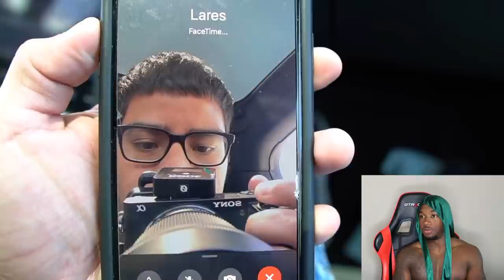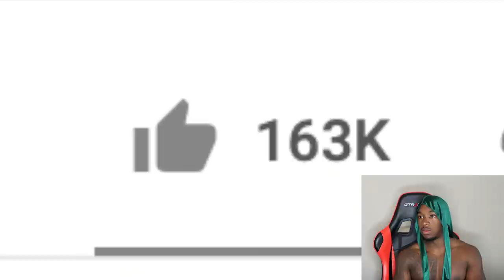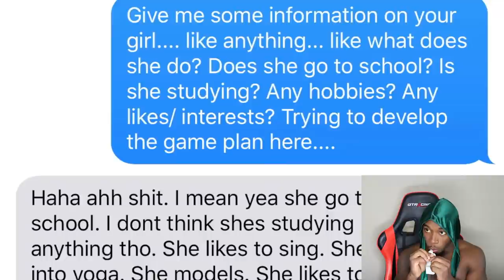He Confronted the BIGGEST Gold Digger *INSANE* UDY Reaction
Joovier Reacts to UDY He Confronted The BIGEST Gold Digger and It was CRAZYYY